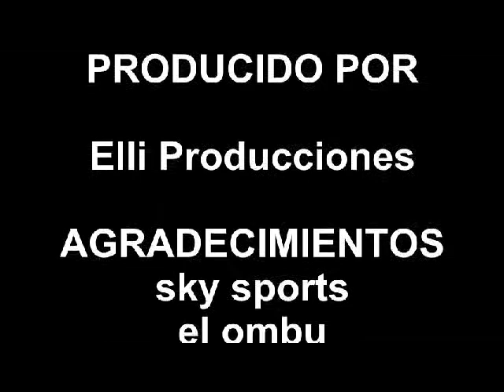kite freestyle edu elli